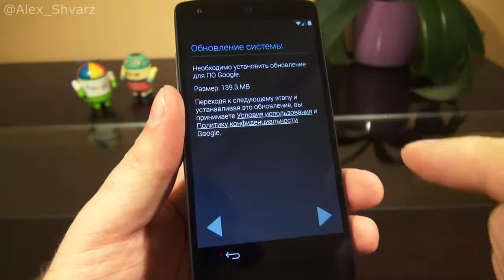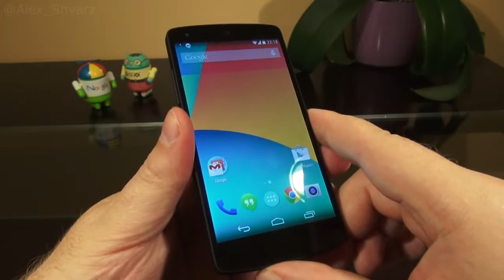Nexus 5 Комплектация, дизайн, материалы и сборка #1